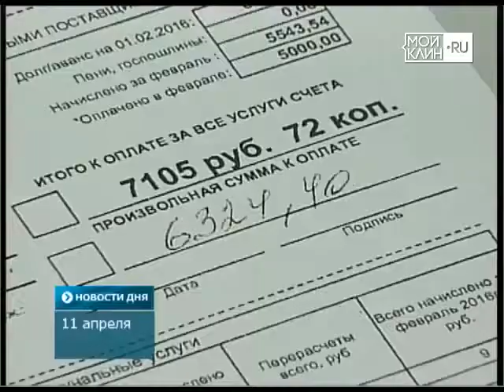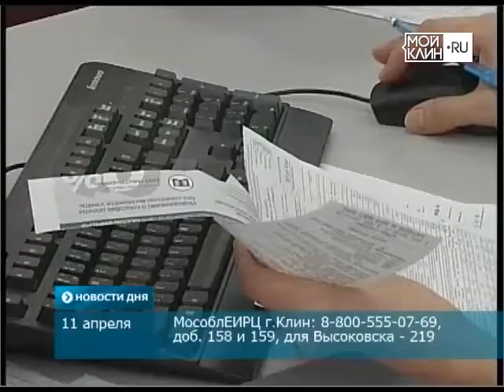ТНТ-Поиск: Жалобы клинчан на МособлЕИРЦ